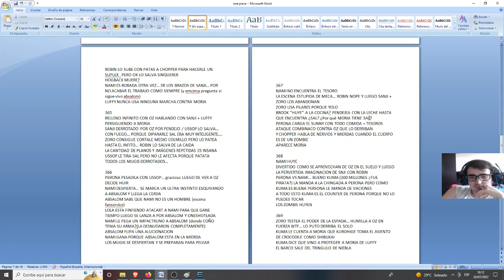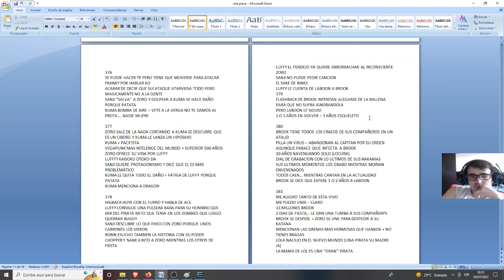EL MEJOR MOMENTO DE ZORO EN TODO ONE PIECE - THRILLER BARK - ONE PIECE #337-381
LISTA DE PRECIO DE MIS COMISIONES:
10 - 20 MINUTOS = 2€
20 - 30 MINUTOS = 4€ (comision base de lectura - MANGAS/MANHWAS/MAHUAS/NOVELAS)
30 - 45 MINUTOS = 6€
45 - 60 MINUTOS = 8€
60 - 90 MINUTOS = 10€
90 - 120 MINUTOS = 12 €

LISTA DE PRECIO DE REACCIONES YA HECHAS:
1€ por video (LECTURAS DE MANGA/NOVELAS 30 MINUTOS)
5€ por anime de 10-13 capitulos
10€ por anime de 21- 26 capitulos
2€ por pelicula